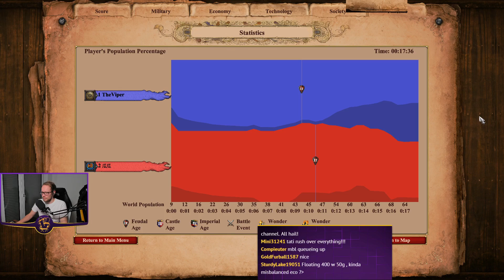The Meta | #11 | Saracens Tati Rush!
The Tati Rush is a strategy where you go for a fast feudal age, followed by purely archers with fletching. No economy upgrades, no extra villagers, it's an all in push, meant to kill instantly. With the Saracens you have +3 attack versus buildings as well, a bonus that is likely to be nerfed in the upcoming patch.